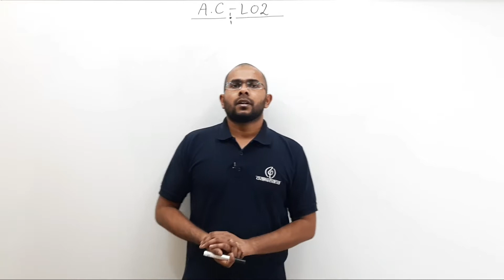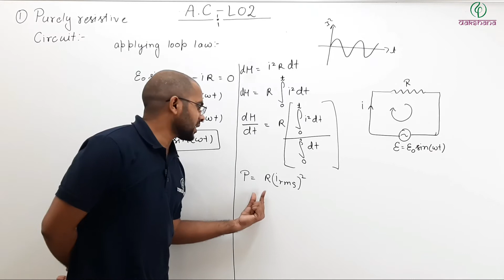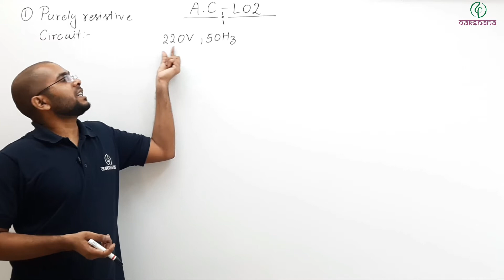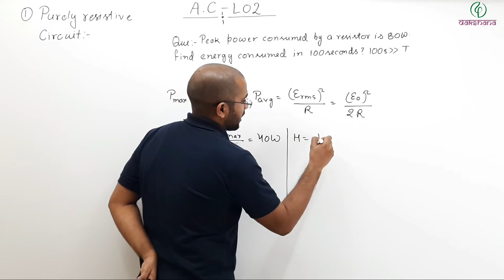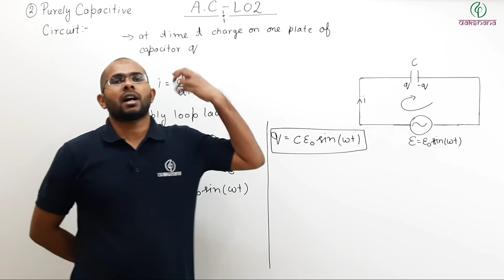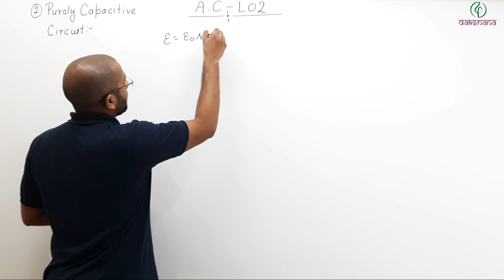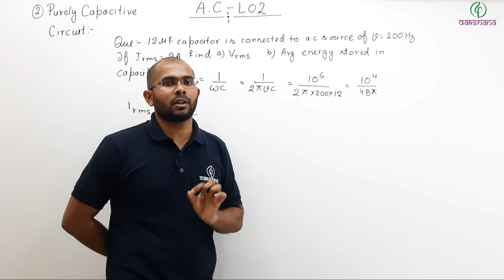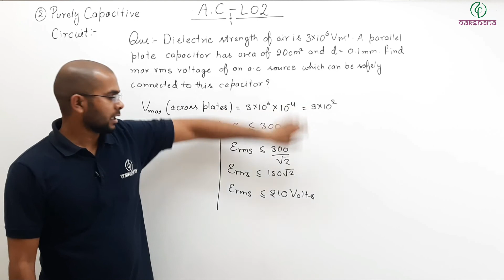NEET | Physics | Alternating Current | L02 | Prasanna